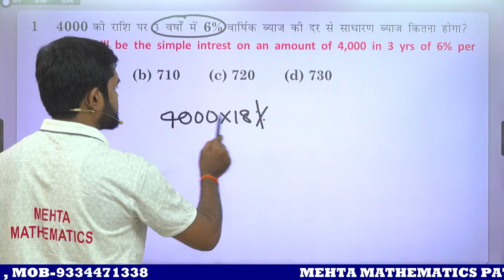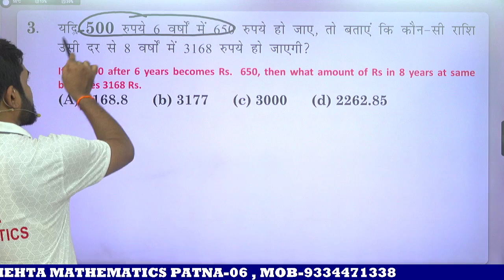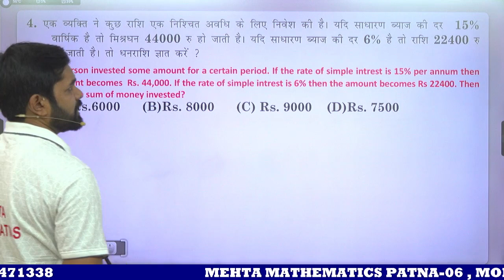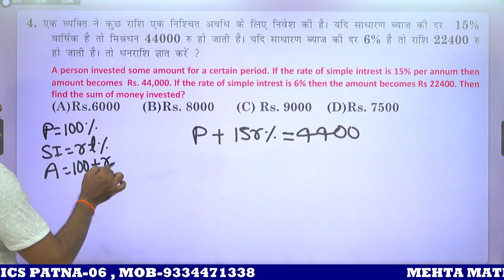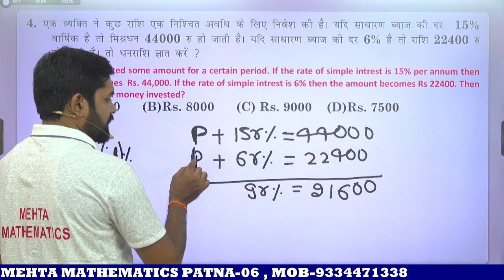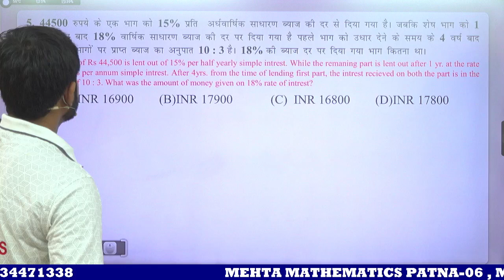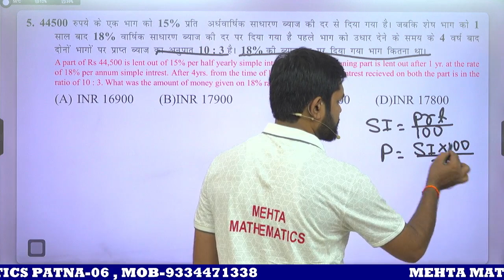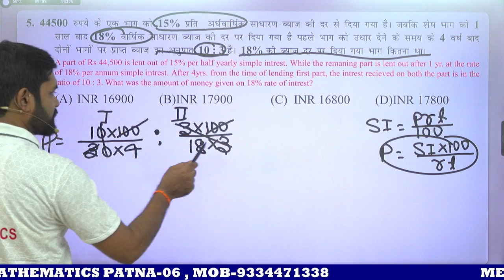SIMPLE INTREST (साधरण ब्याज़) || J. P MEHTA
MEHTA MATHEMATICS
MATHS BY MEHTA MATHEMATICS